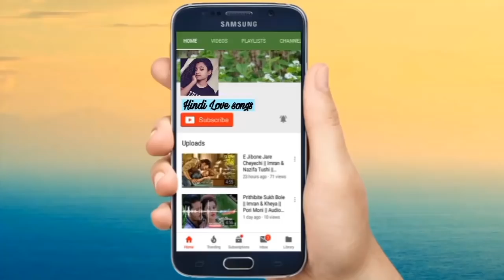Korean mix Hindi songs - Korean sad Love triangle - Best sad mashup 2018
drama name : ?

not own any copyrights.__________________________________

korean mix love triangle,
korean mix hindi songs
2018, HindiLove songs
korean mix crush love .